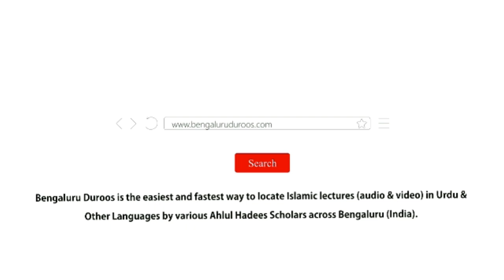Jumu'ah Khutbah | Hajj ka Ek Aham Dars Ittiba e Sunnat by Shaykh D. Ismail Umri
Khutbah e Jumu'ah dated 14th June 2019 by Shaykh D. Ismail Umri @ Jumu'ah Masjid, Hoskote

Topic: Hajj ka Ek Aham Dars Ittiba e Sunnat

٠٠٠٠٠٠٠٠٠٠٠٠٠٠٠٠٠٠٠٠٠٠٠٠٠٠٠٠٠٠٠٠٠٠٠٠٠٠٠٠